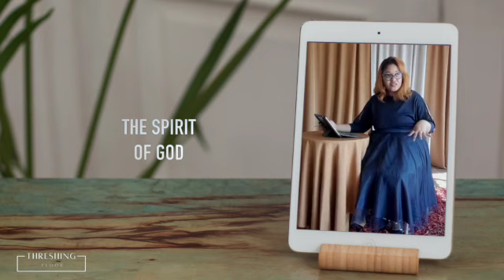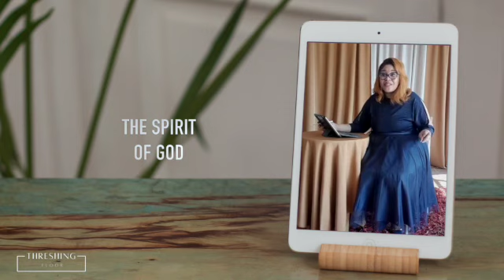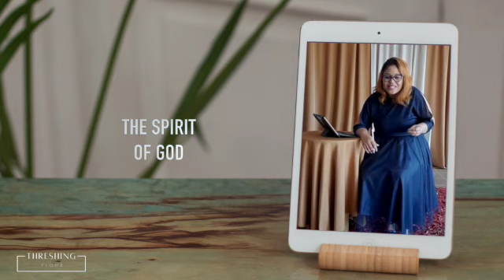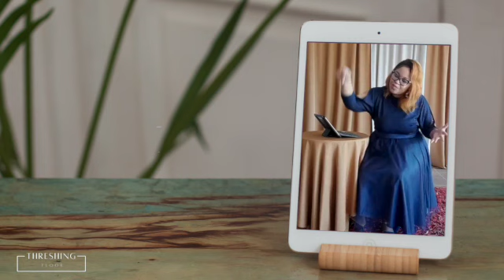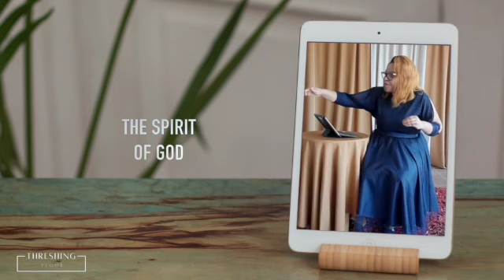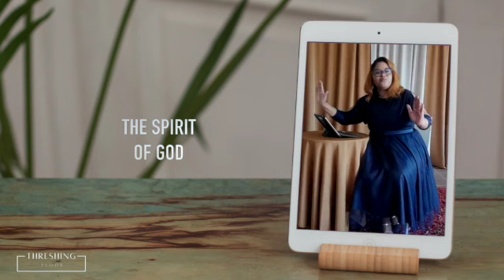THRESHING FLOOR -THE SPIRIT OF GOD